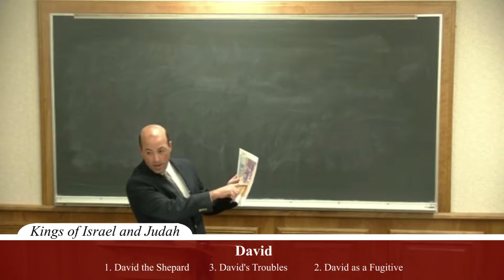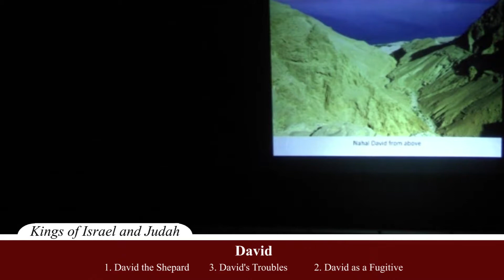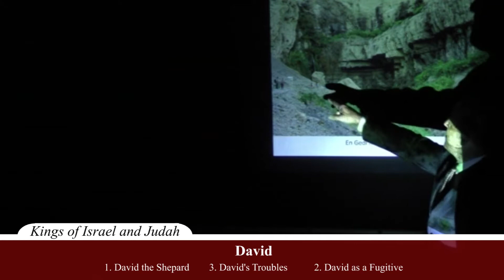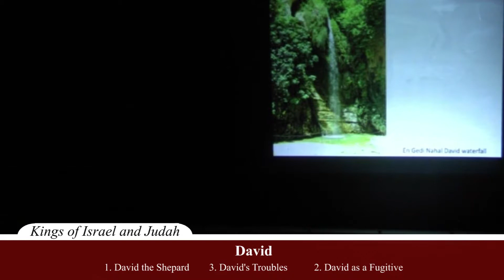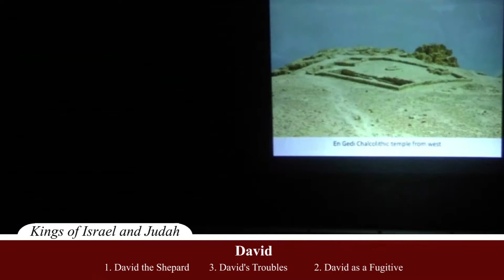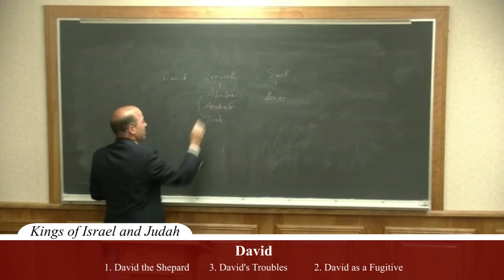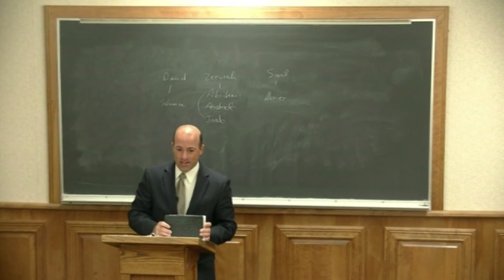Kings of Israel and Judah - Class Session 8